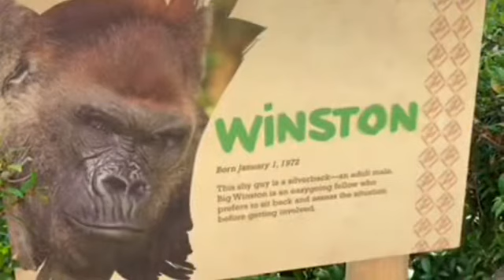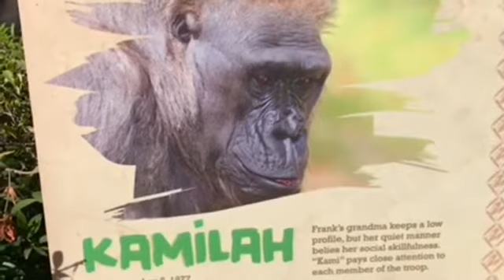ゴリラ🧡 兄 姉と遊ぶレスリーちゃん💖 Gorilla Leslie play with brother and sister ❣️🌸🌼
This week, they will have new grass so gorilla stay inside and rest for 2 days. I am excited to see new new grass in enclosure 🦍♥️💙

今週は放飼場に新しい芝生が敷かれます。　ゴリラたちは２日間室内待機となります。新しい芝生のほうしじょうを見るのが楽しみです🌸💖🦍

ウィンストン家族　❤️💖🧡
San Diego Safari Park
サンディエゴサファリ

Free music by 甘茶音楽工房